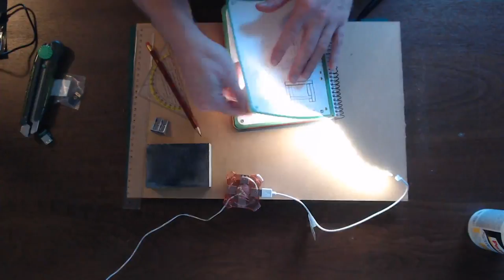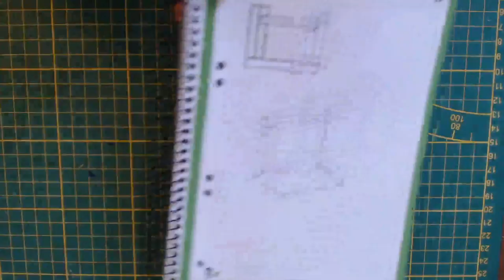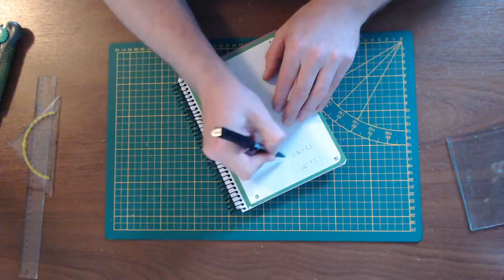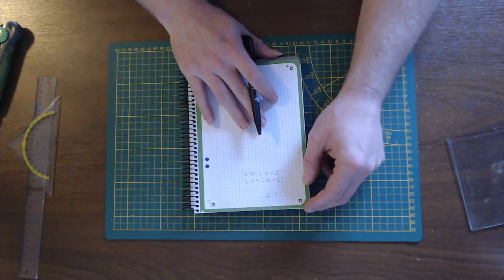Creating a light box (Part 1)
My wife needs a light box so she can trace/copy an original print out to a different medium.
A simple light box should do it.
Print out the object you want to copy, place it on the top of the light box, turn on the lights and then trace it to heavier types of paper or to foam.